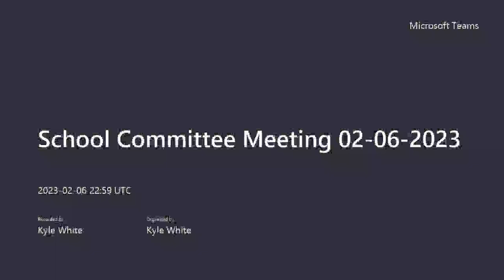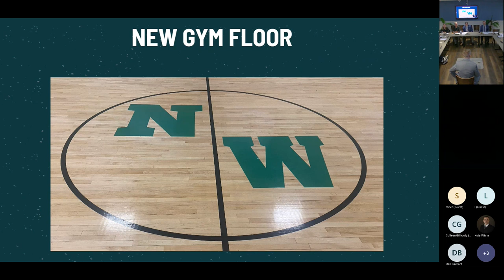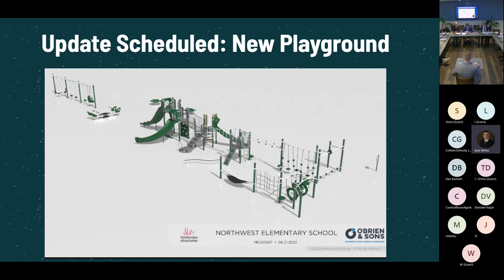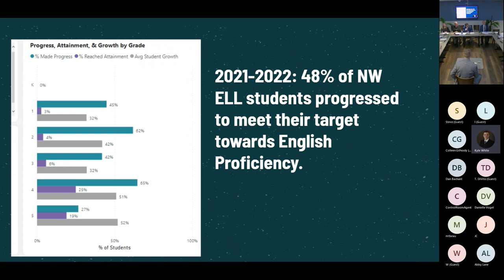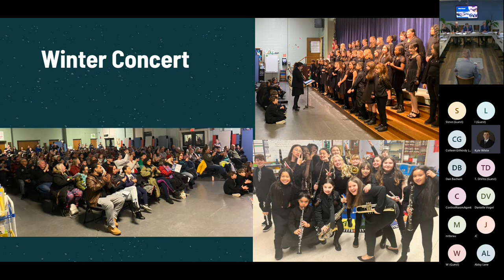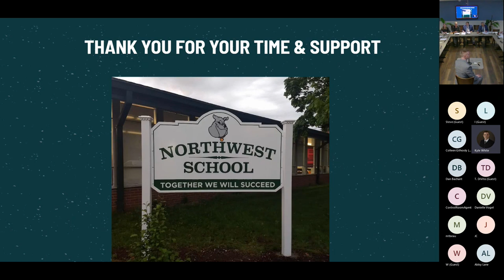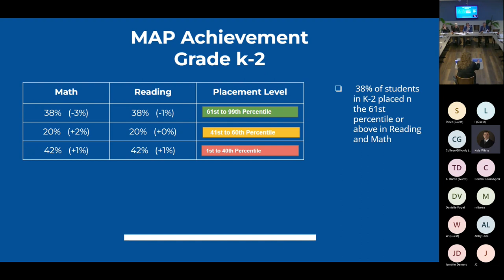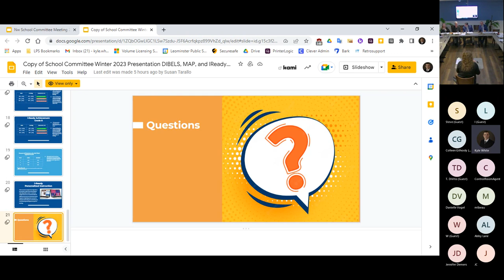School Committee Meeting 2-6-2023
School Committee Meeting 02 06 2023